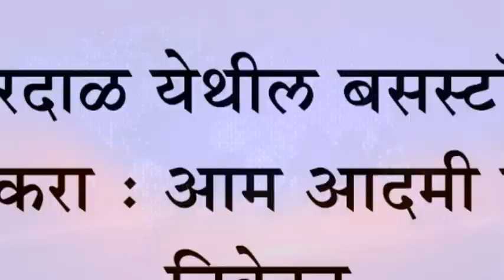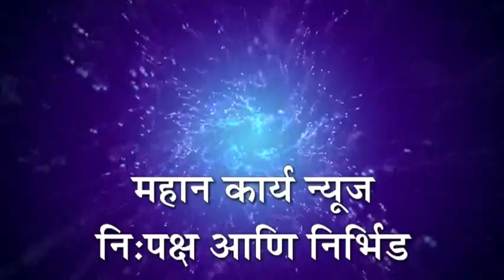तारदाळ येथील बसस्टॉप दुरुस्त करा : आम आदमी पार्टीचे निवेदन